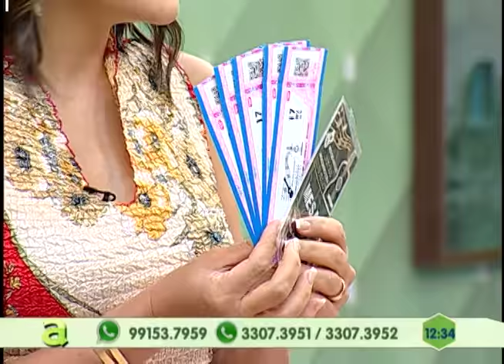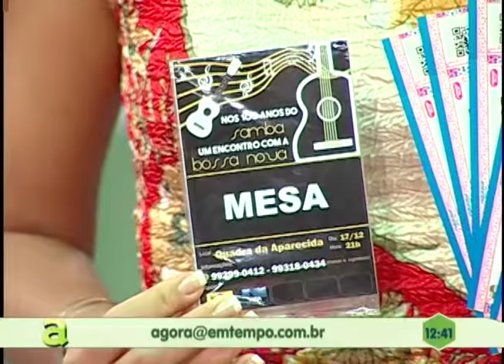Polícia prende trio em flagrante suspeito de furto qualificado em Manaus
05º BLOCO AGORA 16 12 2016 - Polícia prende trio em flagrante suspeito de furto qualificado em Manaus